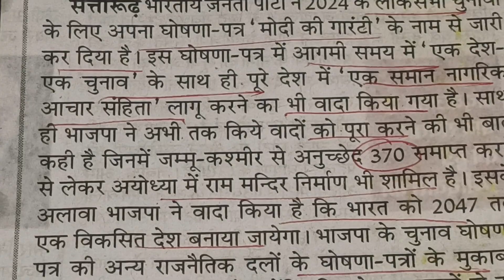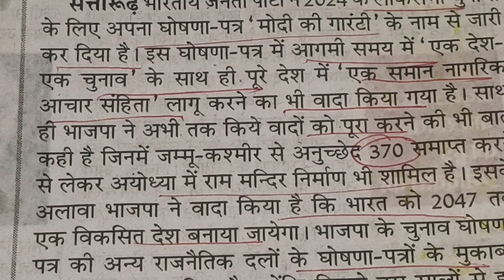बीजेपी घोषना पत्र 'मोदी की गारंटी ' के बारे में पूरी जानकारी by Kirti Raghav